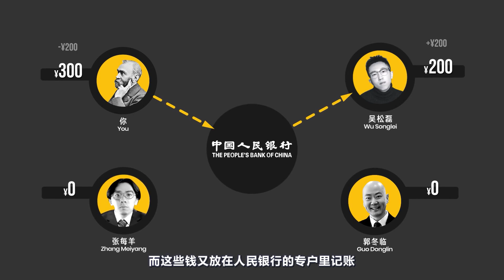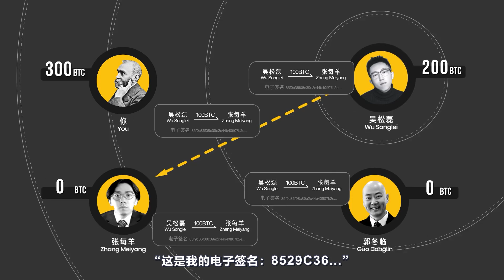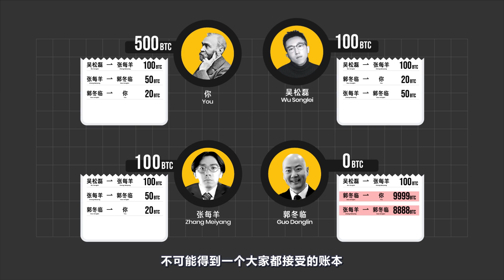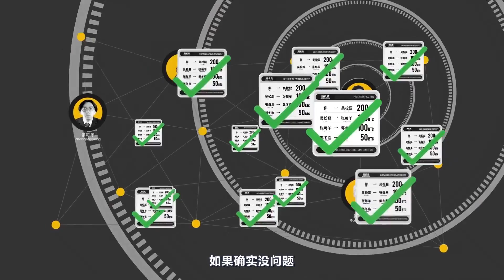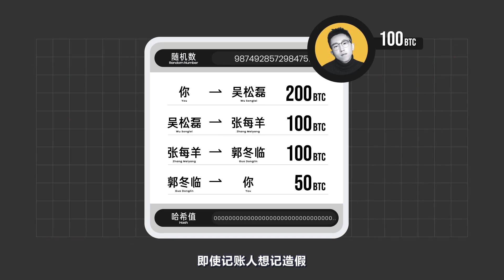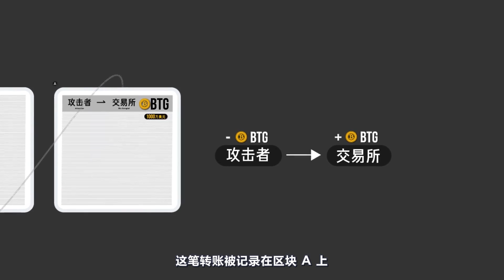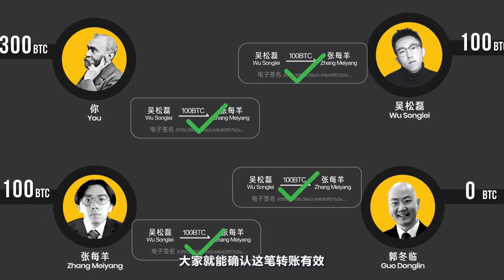Vol 112.区块链到底是什么？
比特币凭什么值 1 万亿人民币？区块链到底干了什么？匿名网络里绝对安全的数字货币真的存在吗？